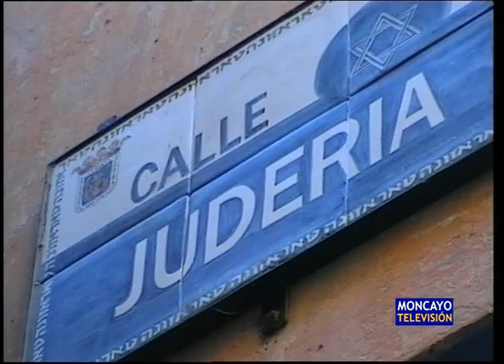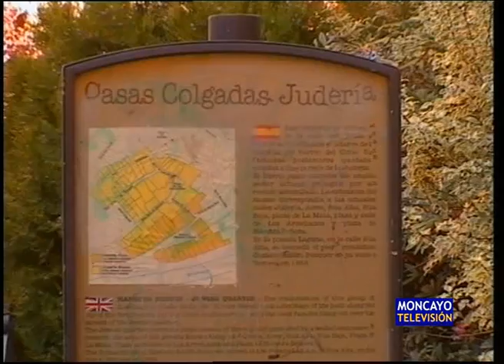La Red de Juderías visita Tarazona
Representantes de la Red de Juderías visitaron el lunes 14 de abril Tarazona, que ha solicitado ser miembro de pleno derecho. Tras la inspección, ahora se redactará un informe y en mayo se conocerá la decisión final.